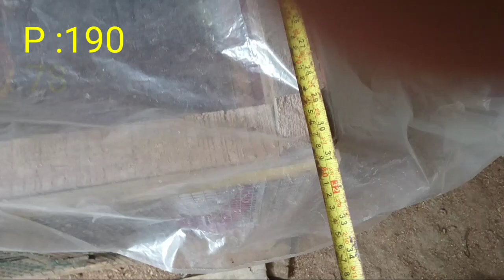Pembuatan kandang box/kandang brooding doc & dod sederhana ‼️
Ayamkub caramenetaskantelur ayamindukan jangan lupa ya Teman teman pastinya dibantu shere vidio ini kita bangun bersama sama ini chanel...dan makasih atas supportnya..selamat menonton salam sukses.. maaf vidioy agak panjang tonton sampai habis ya biar dak salah paham..🙏🙏😀 Enjoy. Instagram Sahabat_unggass